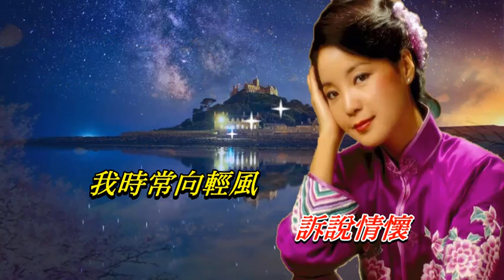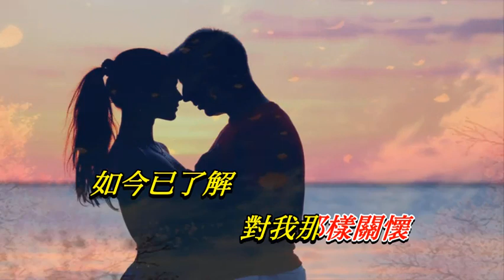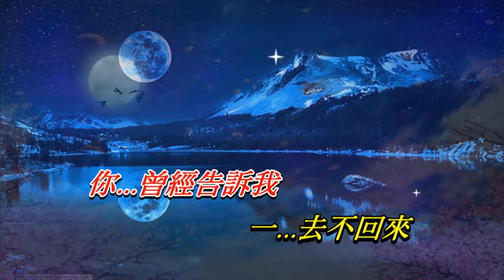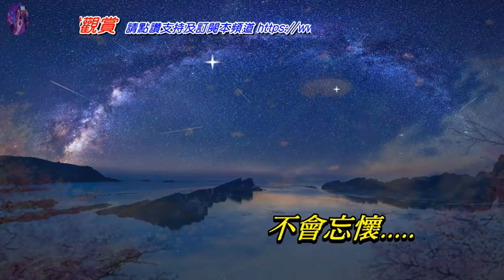情人的關懷 〈華語〉鄧麗君〈卡拉伴奏版〉